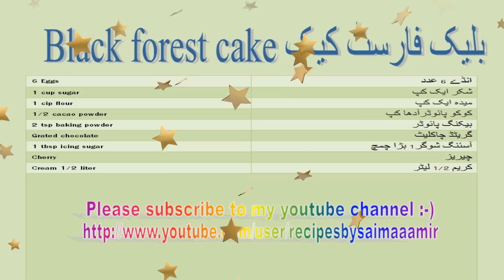Black forest cake بلیک فارسٹ کیک / Cook With Saima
Black Forest Cake بلیک فاریسٹ کیک - Black forest is the cake that is admirable all over the world and also among the top cakes of the world.